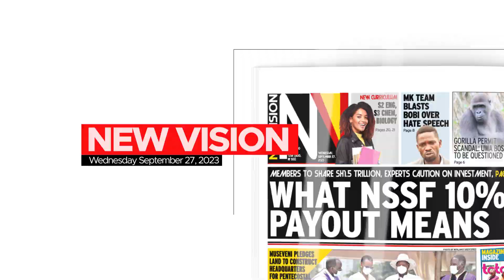In the New Vision September 27, 2023